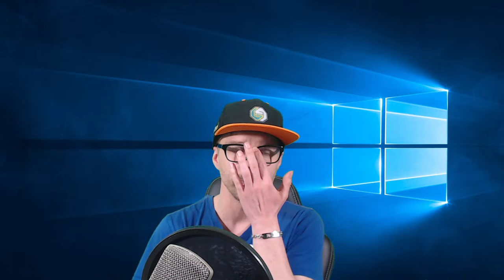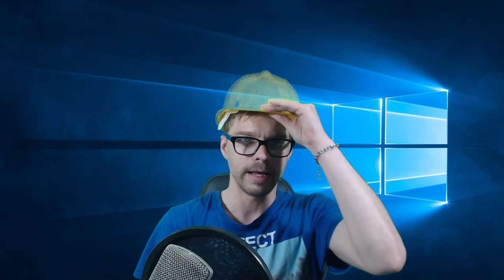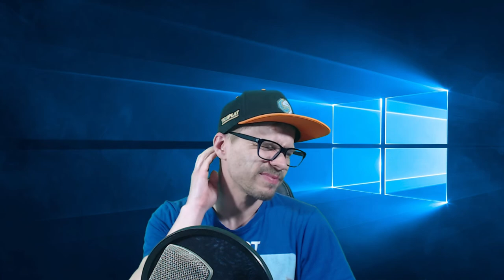VLOG ★ 1 ★ Die Gedanken sind Frei ★ Deutsch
Einfach mal ein wenig wieder reden über alles.

Ich meinte übrigens 1% und nicht wie im Video gesagt 10%.